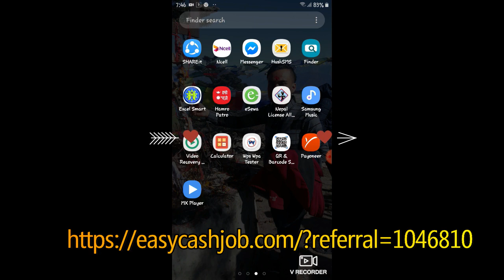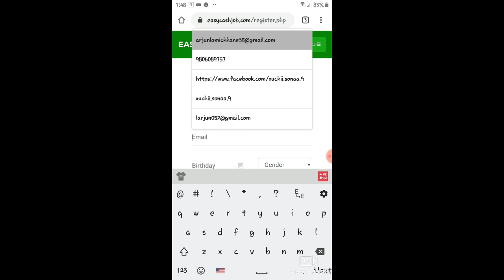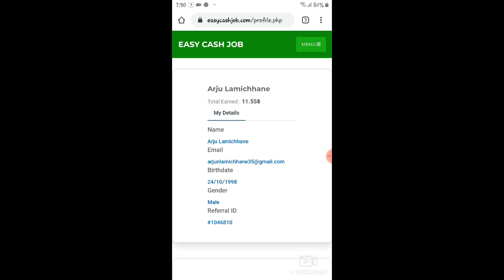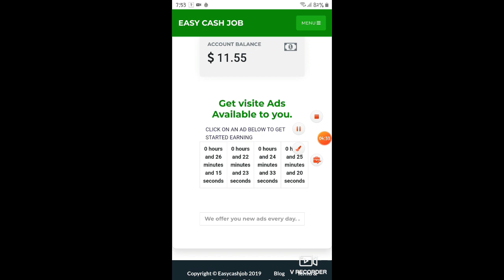how earn money easy cash job in nepal कसरी कमाउने easy cash money नेपालमा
earn money Nepal